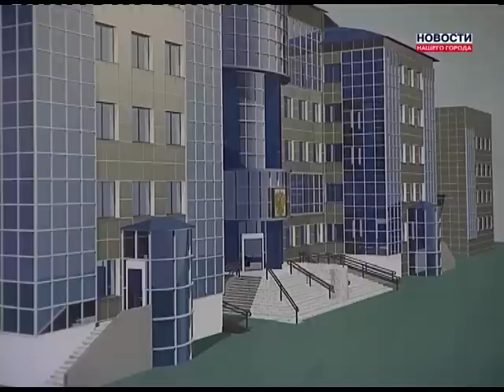Строительство ОВД началось